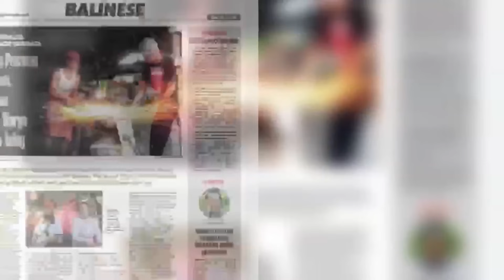🐮🔥SEMUA SELESAI DIPARON. BEGINI PROSES KERJA KERIS KUNO ||Eps. Update order Wisnu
Untuk Melihat aktivitas Lembu Bara, Support Kanal, Pemesanan dan Relasi Kemitraan hubungi & follow Instagram @lembubara :

Support Kanal Kami dengan menekan tombol SUPER THANKS yang bertanda 🤍